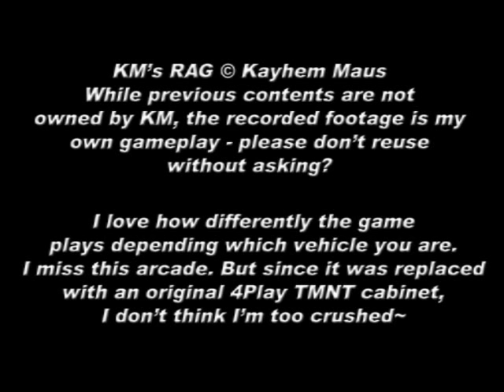KM's Retro Arcade Gaming 36 - Silkworm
What do you get when you take a Helicopter, a Jeep and put them in the same shooter? FUN

Credits: Silkworm is owned by Tecmo.
Death to All Hipsters from the Scott Pilgrim OST and is owned by Nigel Godrich.
Gameplay footage was by me..